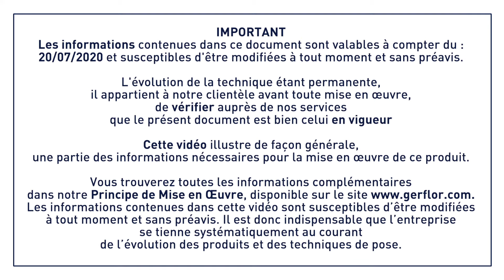Pose Libre Rouleaux Envers textile - Principe de mise en oeuvre